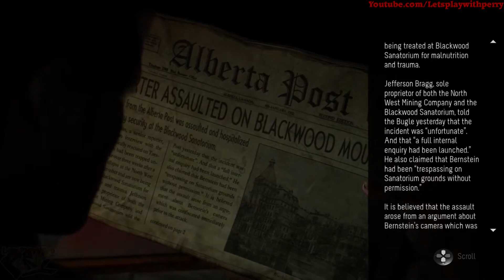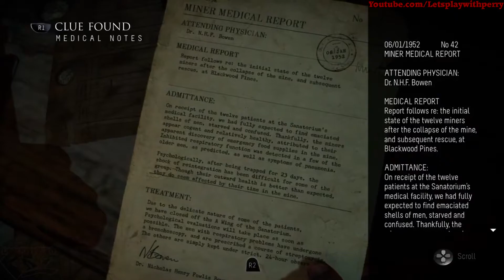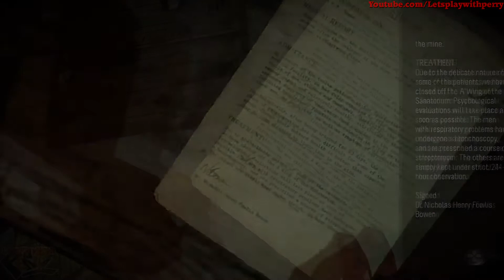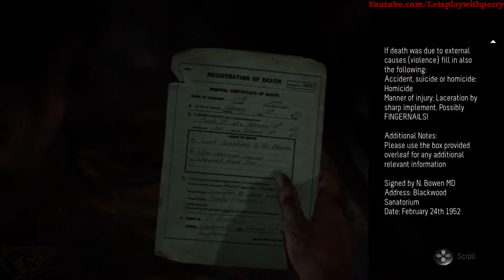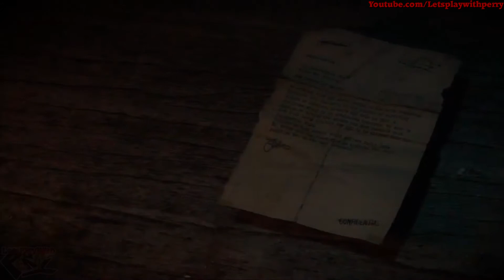Until Dawn #05 : Dread. [NO COMMENTARY playthrough]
Hello and welcome to: Until Dawn #05 Dread [ no commentary ]
►About the Game : Only Your Choices Determine Who Survives

• Choice & Consequence – Make the impossible choices, where every decision in your terrifying search for answers could mean the difference between life and death, but for who?

• Butterfly Effect – Carve your path to survival with branching story lines that promise no two experiences will be the same. The choices you make may ripple unseen into moments of grave peril, or they may very well save a life.
*** What programs do i use? ***
►Recording :
OBS and Nvidia Shadowplay (Free programs)
►Livestreaming :
Streamlabs OBS a.k.a SLOBS (Free program)
➡️Download your own Streamlabs OBS here : (Free program)
Every UNIQUE installation supports the channel ⬅️
►Video Editing :
Moviestudio 15
►Thumbnails :
G.I.M.P.2 (Free program)